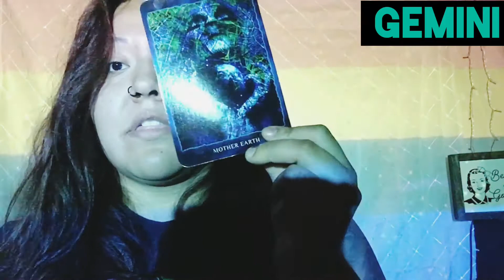GEMINI JULY TAROTSCOPE READING